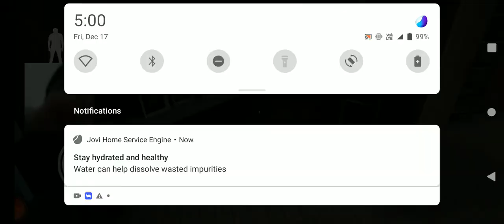This Glitch has to be banned 🚫 Granny Chapter 2 Gameplay Daily vlog 249